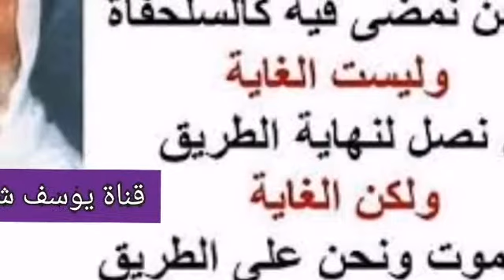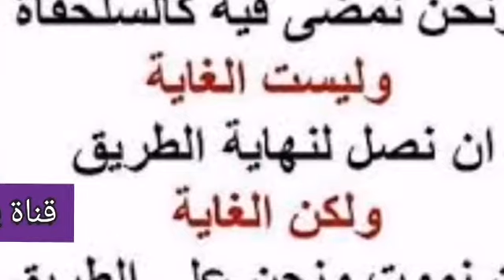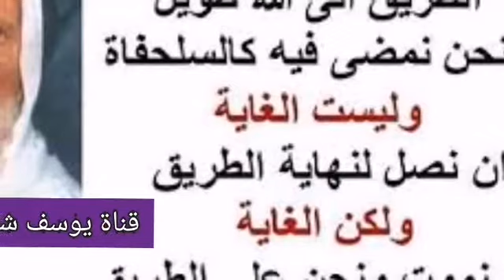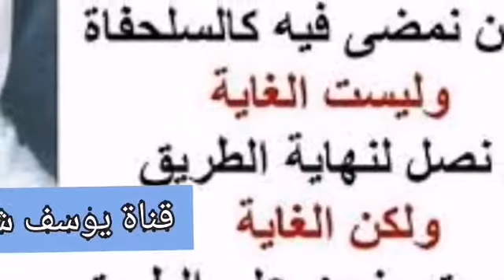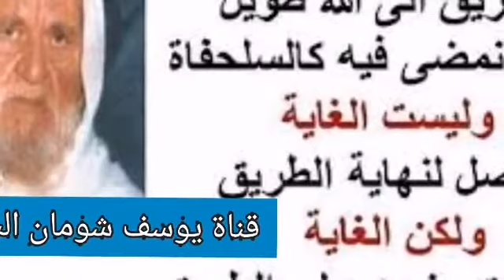1-138 الألباني تتمة الكلام السابق حول مسألة البقاء في بلاد الكفر . الألباني الالباني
تتمة الكلام السابق حول مسألة البقاء في بلاد الكفر .

الشيخ : ... فلا يستطيع المسلم أبدا في بلاد الكفر أن يحيى حياة إسلامية ، والأمر واضح جدا أن البلاد التي عاشت أربعة عشر قرنا في تطبيق الإسلام لا يمكن أن يسويه بلد حل فيه الإسلام لربع قرن من الزمان أو نصف قرن من الزمان ، القضية تحتاج إلى زمن كثير وطويل جدا ، ولذلك الحقيقة نحن لا ننصح مسلما أن يسافر إلى تلك البلاد للإقامة وإنما إذا سافر للتجارة مثلا على أن يعود بعد أسبوع ، شهر شهرين ، إلى آخره ما في عندنا مانع على أن يكون محصنا ، وأعني بالإحصان أن يكون مربا تربية إسلامية صحيحة وأن يكون متزوجا أيضا الزواج الشرعي المطلوب حتى لا يفتن هناك الرخص الموجود في بيع الأعراض والوسيلة ، فإذا جواب السؤال السابق لا نستطيع أن نقول يعود أو لا يعود لأن لكل منهما مشكلة ، أو السائل أو المسئول عنه والذي يقدر الموضوع .
السائل : ... حتى وإن كان ... أو حتى أقل ضرره في تواجده هناك أقل ضرر من بلده الأصلي ...
الشيخ : مفهوم كلامك بس بدنا ننظر يا أبو يحيى للعاقبة ، يعني ولو أني قطعت كلامك بس في ظني مبين المكتوب من عنوانه ، إذا تصورنا إنه بده يصير إصلاح أو بعبارة أوضح تحقيق المجتمع الإسلامي وبعبارة أصرح إقامة الدولة المسلمة فين نتصور يكون إقامة الدولة الإسلامية في البلاد الإسلامية العريقة بانتسابها للإسلام أم هذه البلاد التي يهاجر إليها المسلمون ؟ السائل : البلاد الإسلامية .
الشيخ : هذا هو ، ولذلك السؤال تبعك إذا بدنا ننظر آنيا قد أزيد على ما تقول وأقول قد يعيش بعض المسلمين هناك خير من بلادهم ، لكن هذه نظرة قصيرة جدا نحن ننظر إلى المستقبل أولا ، بدنا ننظر أيضا إلى الذرية التي ستنتج من هؤلاء المسلمين ، هذه الذرية يا ترى ضامنين الآباء مستقبل هؤلاء الأبناء ؟ وأنه ما يطلع هناك قرار كما فعلوا ، وما العهد عنكم ببعيد أخبار البلغار ومحاولتهم تنصير بل إخراجهم عن الإسلام للأتراك المسلمين ، ولذلك قلت أكثر من مرة وسألت شو حكم اللحم البلغاري بتضايق من هذه الأسئلة كثيرا في الآونة الأخيرة وبصيح وبقول ما زلتم في المشكلة هذه والبلغار بذبحوا الأتراك المسلمين ذبح النعاج فأنتم بدكم تسألوا أن نعاجهم ذبحت بطريقة إسلامية أم لا ، يجوز أكلها أم لا ، لو كانوا ذبحوا على الطريقة الإسلامية حقا وجب على المسلمين مقاطعة هذه الدولة وهي تفعل في إخواننا المسلمين ما تفعل ، فما عندنا ضمانة يا أستاذ لما بيعيشوا المسلمون وبيتكتلوا ، أنا في الواقع بتساءل شو عاقبة المسلمين يلي بقيموا في تلك البلاد بالنسبة للمستقبل البعيد ؟ ألا يمكن أن يصدر قرار بطرد هؤلاء وتهجيرهم ؟ ما في ضمان طبعا ، وقضية أن أمريكا بلاد حرية ورافعة راية الحرية شايفين نحن هذا على حبر على ورق ليس بكلام صحيح ، ولذلك بارك الله فيك يجب أن ننظر إلى المستقبل البعيد .
السائل : شيخنا حتى المستقبل القريب ليس لهم مدارس إسلامية فهم يتعلمون بمدارسهم .
الشيخ : وهذا ما أشرنا إليه إنهم ضامنين هؤلاء الأولاد ينشئوا مسلمين .
السائل : كما تفضلت يا شيخنا لا يوجد جواب واحد كما في هذا السؤال لأن هذا السؤال يتشعب ، إذا كان الإنسان بوضعك رايح أربع خمس سنين للدراسة ثم العمل أربع خمس سنين وبالتالي مش رايح يكون في الزمن القريب ذرية وأولاد يخاف عليهم وهو الحقيقة يسأل لأنهم عايشين في أمريكا ضمن مجموعة إسلامية وهم في سبيل الله والله منّ عليه ... ، لكن في أمريكا تعرف على واحد ودله على أهل امرأته فذهب الجماعة سلفيين وخطبها خلال أسبوع فتتيسر الأمور ... لكن هو حاصر نفسه ضمن مجموعة تسير في أمر الله ، مؤقتا لكن بدك تعيش هناك فالولد يريد أن يذهب إلى المخبز ويرى النساء الكاسيات العاريات ويرى التلفزيون فأنت لا يمكن أن تعيش في جو إسلامي مئة بالمئة في أمريكا .
السائل : بس يلي لاحظته إن تطبيق العمل الإسلامي في أمريكا كان أسهل بكثير من تطبيق العمل الإسلامي هنا خاصة في البيئة الموجودة فيها ، مثال صغير في أمريكا قضية الاختلاط الشيخ : يعني طبيعي .
السائل : نعم طبيعي حتى هناك لا يوجد اختلاط تماما مثلا يكون في أسرة مع بعضها هنا لازم يصير في اختلاط مهما كانت الظروف مثلا قضية المصافحة في أمريكا ممكن أن لا تصافح أي امرأة بدون أي مشاكل لكن أنا لما نزلت على لبنان على بيروت واجهت هذه المشاكل في كثير من الأمور فلاحظت إن تطبيق العمل الإسلامي هنا ..
الشيخ : صحيح بس فيه ملاحظة يا أخي في بيت شعر ناسي شطره الأول بقول " وكل غريب للغريب نسيب " فالغربة تجمع الناس هناك وتجعلهم متقاربين متفاهمين ، بلادنا الإسلامية فيها طوائف فيها جماعات مختلفة متعددة ، من هنا تأتي المشكلة ، لكن لو تصورنا زيدا من الناس هو أنت أو غيرك قصد أن يتعرف على جماعة منها الجماعة السلفية يلي تعرف عليهم بأمريكا في هذه البلاد أو غيرها ما بتكون حياتك الإسلامية هنا أقوى من هناك ؟ السائل : طيب كمان ... ممكن تشوف أي شخص في الخارج يعرض عليك أو أي امرأة إذا صارت ... يحترموك ويقدروك بس هنا الواحد الحمد لله بيحاول ... الجماعة السلفية ... بس العالم الخارجي هنا ما بقدروا .
الشيخ : هذا صحيح بس أنت عم تنظر القضية من نقطة واحدة بس يعني هناك الحرية التي تشير إليها أنه أنا ما بصافح بقدروك ليش ؟ لأنه في حرية لكن هذه الحرية مش مقننة بالشيء يلي يناسب الأخلاق ويناسب الأديان إلى آخره ، حرية فيها الخير وفيها الشر يعني لو أنك أنت بدل ما صافحتها قبلتها شو بتقول لك ؟ شكرا طبعا ، هذه مش نابعة أنه الجو مستقيم .
السائل : في المدارس منعوا لباس السوق ...
الشيخ : هذا لمن للذكور ؟ .
السائل : نعم سيدي للذكور والنص جاء أن يكون اللباس رسمي والرسمي عبارة عن بنطال وقميص أقول حتى في البلدان الغربية احترام الرأي ، الحرية المطلقة يلي نحن عم نحكي عليها لو أنت لبست شو ما ليست هناك ما أحد بحكي عليك على الإطلاق ، الفارقة الآن أنه أنت ما فيك تظل تتنقل من بلد لبلد حتى يسمح لك تمارس شعائرك ببساطة ، وإلا أنت ... بدك تعاني وتكافح و